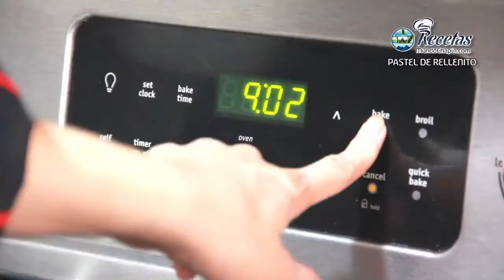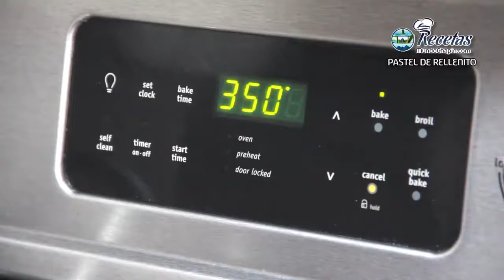Receta de Pastel de Rellenito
Aprende a preparar un delicioso postre Guatemalteco con nuestra Receta de Pastel de Rellenito.

Para más recetas visita nuestro sitio web: Recetas.Mundochapin.com